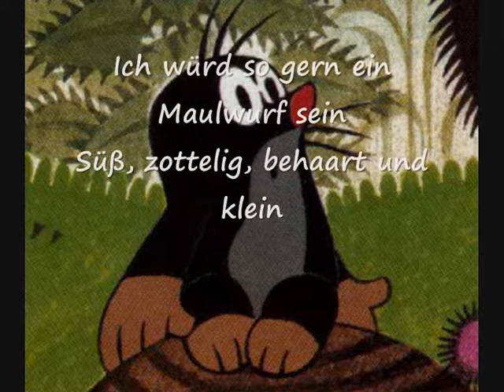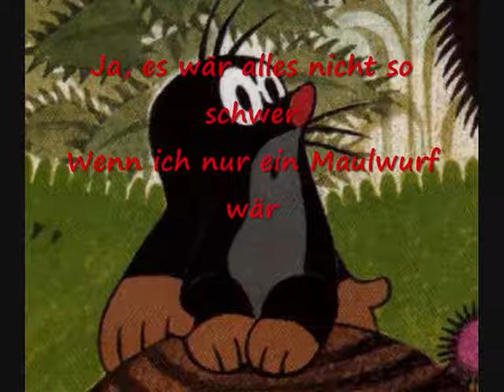Sondaschule - Kowalski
Sondaschule - Kowalski von dem Album Rambazamba (mit Text)